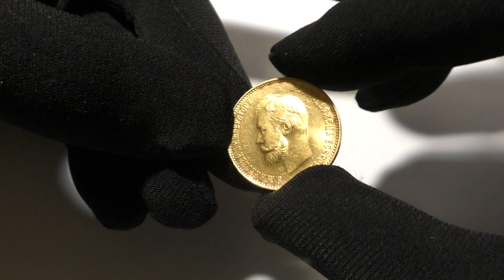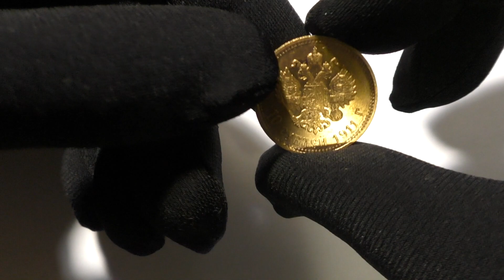Монета 10 рублей 1911 года. Как увидеть штемпельный блеск.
Это просто обзор в руках монеты в исключительно хорошей степени сохранности. Как увидеть штемпельный блеск на золотых и серебряных монетах держа монету в руках.
Монета 10 рублей 1911 года чеканки выпущена тиражем в 50 тысяч экземляров, но советским правительством было дочеканено еще 2 млн монет и царские червонцы преимущественно 1911 года превратились в советской чеканки монеты старыми штемпелями.